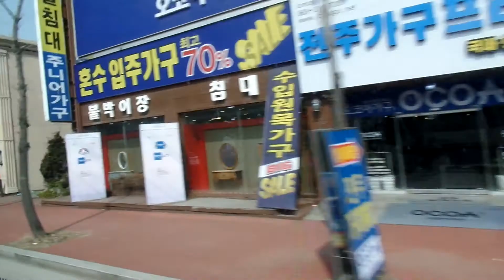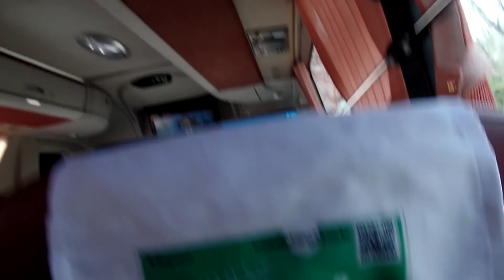전주 시내버스 여행, 전주 여행 . 전주시내거리, Jeonju Trip. 全州旅行...全州 . 전라북도. 全羅北道 .Jeonju . KOREA